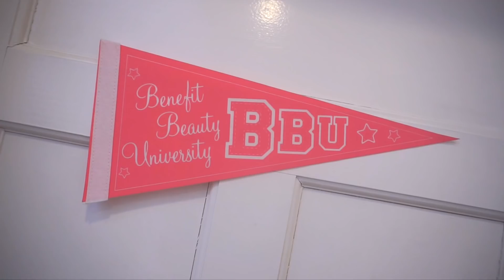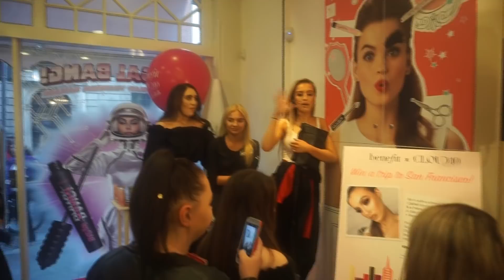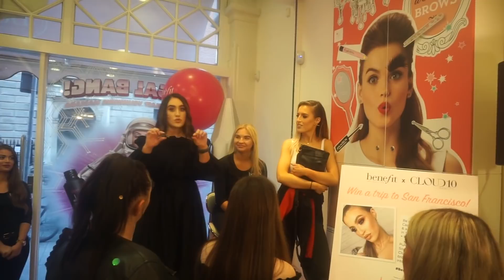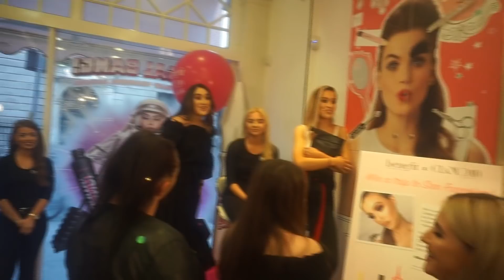HUGE COMPETITION ANNOUNCEMENT!!! Benefit + Cloud 10 | KeilidhMua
so.. WOW!

first off, I really hope you enjoyed this video!

Thank you so much to everyone who attended the event, it was so great to get to meet you all, as always! so nice to put a face to all of you who support me!

So…. Benefit Cosmetics Ireland and Cloud 10 Beauty are teaming up and giving the chance for one lucky winner and a friend to win a trip of a Lifetime to visit Benefit Beauty Central in San Francisco, along with myself wooooo !! still can’t believe I’m typing this!!

So how you enter - Purchase any benefit product on Cloud 10 Beauty.com or any BROW product in the South William St Benefit Boutique or the Fleet St Benefit Boutique and receive a ‘brow-mazing ticket’ which has a code and a website URL! The code is to be entered into the URL on the ticket which is a dedicated Benefit & Cloud 10 competition micro site where you enter all your details to be entered into the competition. Winner when announced will need to have proof of purchase within the timeframe specified. The Competition is live from today and closing May 6th.
The Winner must be eligible to travel, over 18, and able to travel within these dates: Tuesday 22nd – Friday 25th of May 2018. Prize is non transferable and winner will be picked at random from all eligible entries.
Make sure to tag your friend below who you would take!

Anyways, you can follow me on all my other pages if you likeyyyy